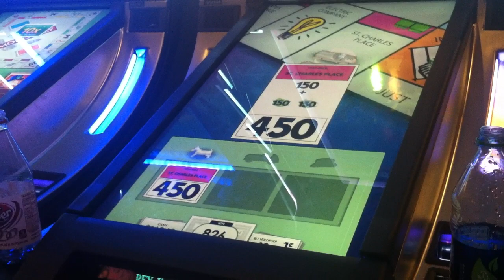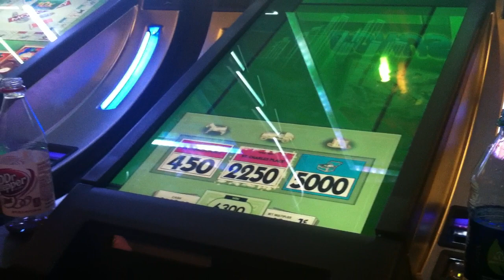Monopoly Prime Reel Estate Slot Machine Bonus - Around the Board Bonus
MGM Grand Las Vegas, $3.50 Max Bet.